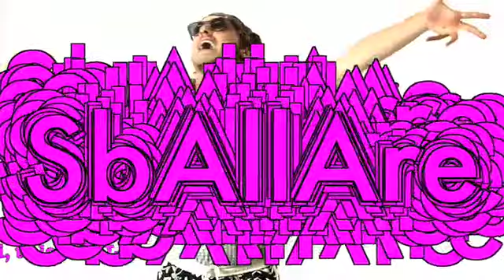YES,WEEKEND! TOUR! - SPOT 1 (LELLO)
Il promoter dello Yes,Weekend! Tour ve ne dice un paio circa le ragioni per cui non potrete mancare allo Yes,Weekend! Tour . 3/10 Biella 10/10 Roma 17/10 Cesena 23/10 Torino 24/10 Legnano 31/10 Alessandria 01/11 Firenze.